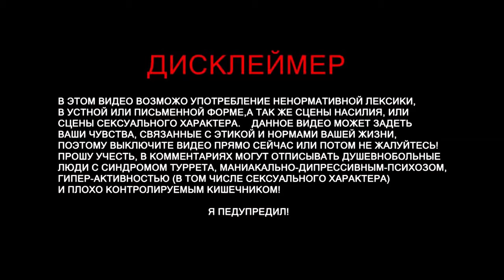Alien: Isolation Прохождение Часть 6: Связаться с Верлен и Торренсом HD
ПЕРЕХОДИТЕ НА МОЙ TWITCH - IIIIOLEGAMEIIII (Полное прохождение игр)

Alien: Isolation Прохождение Часть 5: Попасть в центр связи «Сигсон» HD